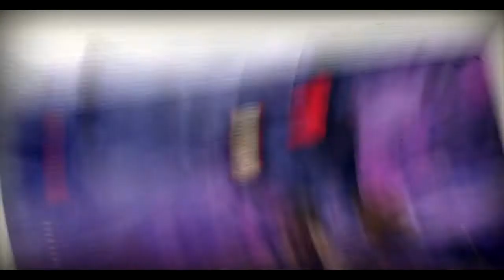Sly 2: Mission 65 - Photos QG dirigeable (PS3, FR)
Sly 2: Association de voleurs: Mission 65 - Photos QG dirigeable (PS3, FR)